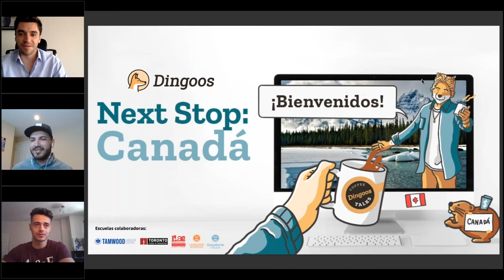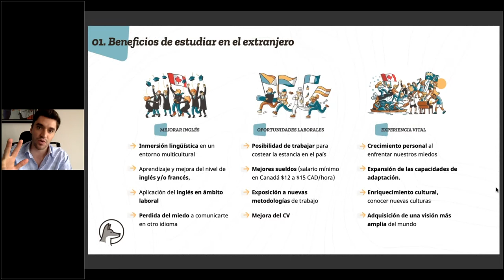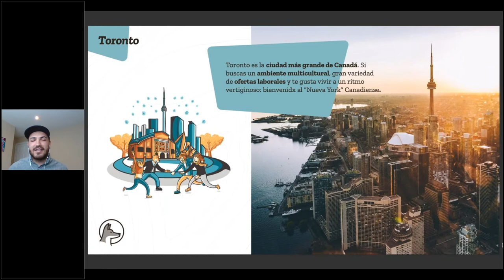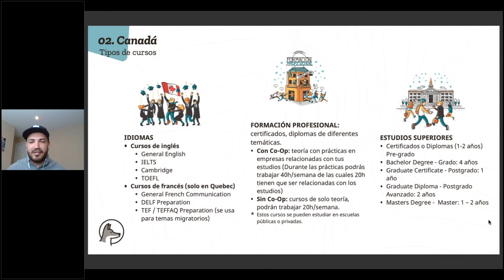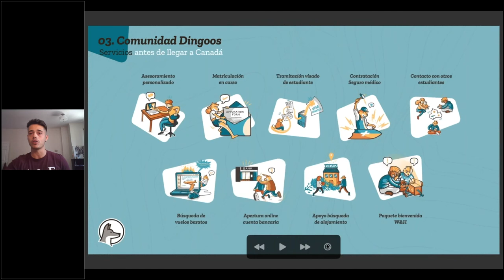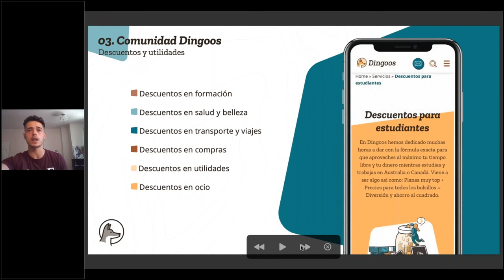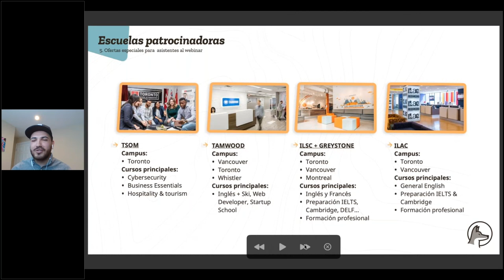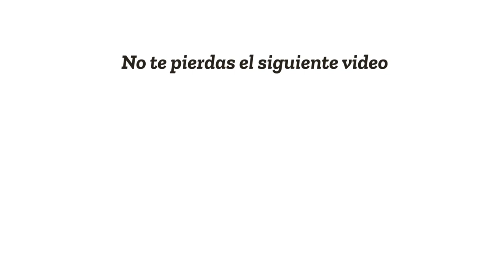Webinar Canadá 2021: Estudiar y trabajar a Canadá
No te pierdas nuestro webinar "Next Stop Canadá" donde te damos información sobre cómo irte a estudiar y trabajar a Canadá este 2021, todo sobre las principales ciudades de Canadá, ventajas e inconvenientes, costes de vida, transporte, tipos de visados y fechas recomendadas para viajar a Canadá.

¿Te gustaría estudiar inglés y trabajar en Canadá? ¿Te gustaría vivir tu experiencia canadiense? ¿Aún tienes dudas sobre los cursos en Canadá? Escríbenos y solicita información o presupuestos sin compromiso.

Webinar Canadá 2021: Cómo irte a estudiar y trabajar a Canadá